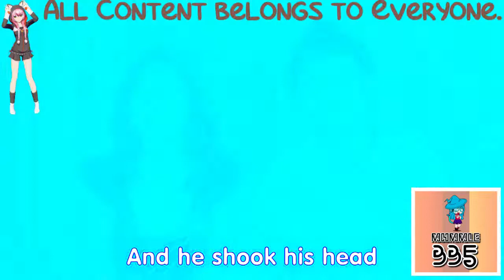(REQUESTED) Miss Polly had a Dolly Family Sing Along Muffin Songs In Chorded